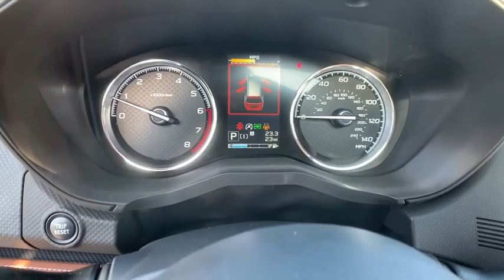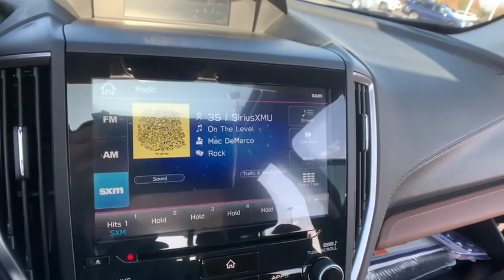2020 Subaru Forester Macomb, Rochester, Royal Oak, Sterling Heights, Troy, MI F200124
Crystal Black Silica New 2020 Subaru Forester available in Macomb, Michigan at Sellers Subaru. Servicing the Rochester, Royal Oak, Sterling Heights, Troy, MI area.

Sellers Subaru
23651 Hall Rd

2020 Subaru Forester Crystal Black SilicabrbrbrAt Sellers Subaru we are focused on you! No matter what you're looking for, we'll help you find the right car to get you there. Buy with confidence! Our Transparent Pricing and a 7 Day Love It or Leave It Guarantee to prove it! Reputation is Everything!